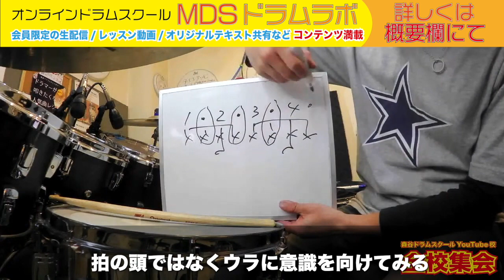遅いテンポでハシらないための意識[森谷ドラムスクールYouTube校]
などなど

1986/9/18生まれ。
11歳の頃よりドラムに興味を持ち叩き始める。
2009年に開業したドラム教室【森谷ドラムスクール】では3歳から80代まで、初心者から上級者、日本武道館に出演のプロドラマーにもレッスンを提供。

ーーーー